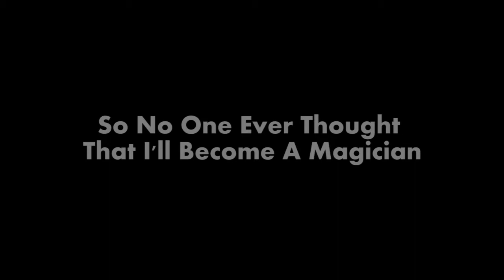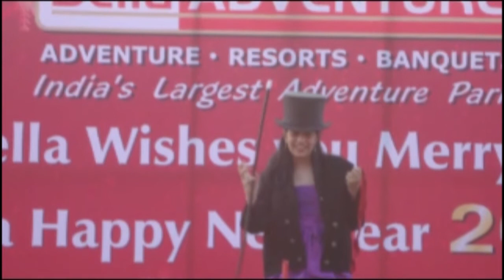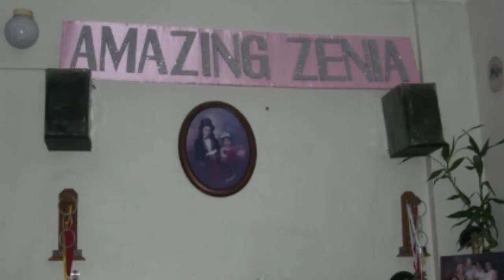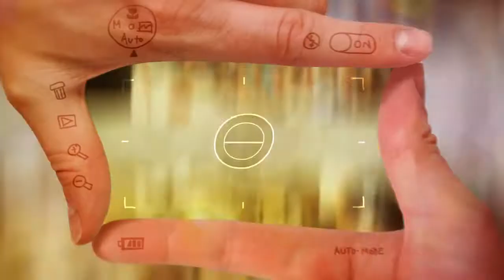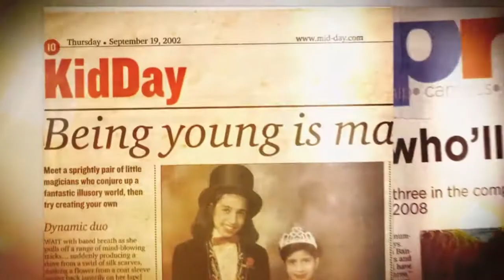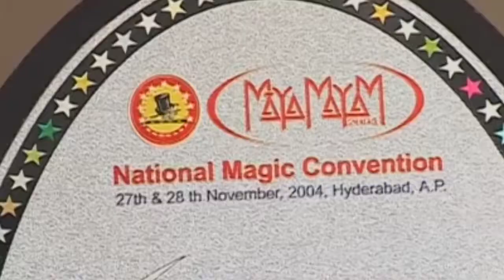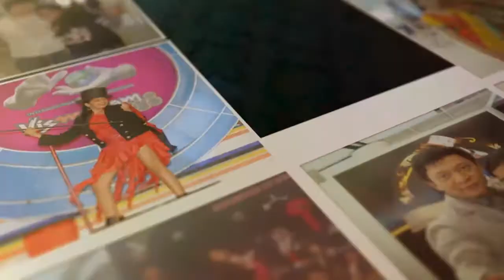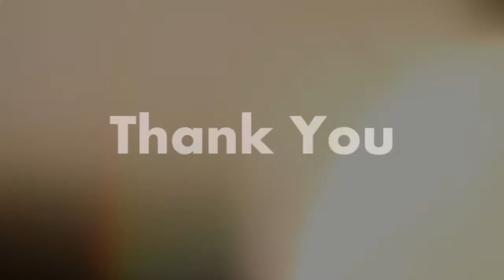The Magicians Soul (Zenia Bhumgara)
Zenia Bhumgara A magician from Mumbai India wins the Merlin Award for the Best Female Teenage Magician. A Short Glimpse into her life as a magician.

Magic: Coldplay
Step Out : The Secret Life Of Walter Mitty OST
Divinity: Porter Robinson